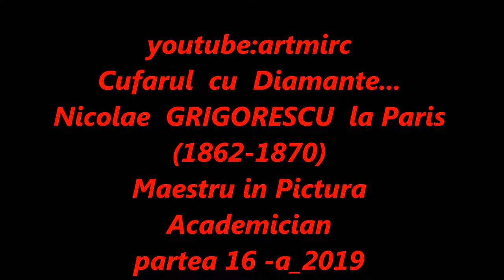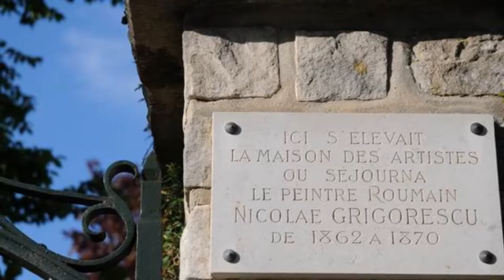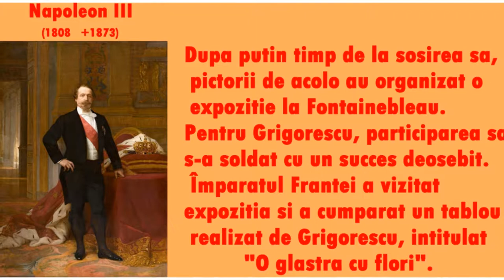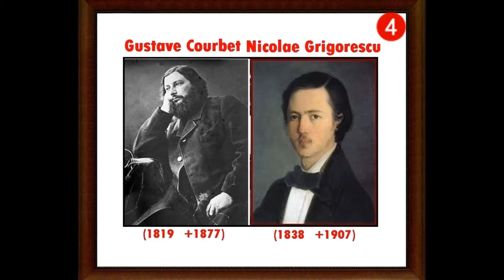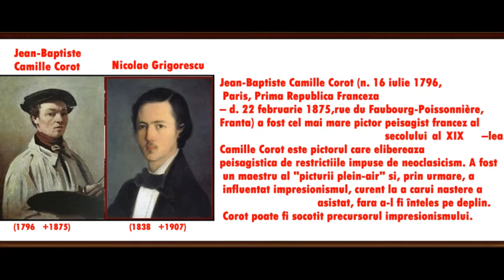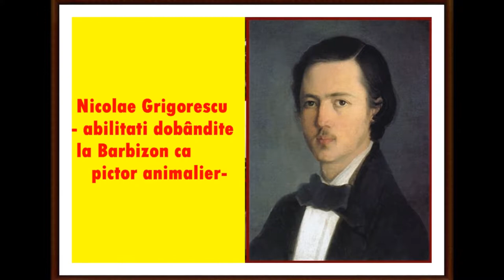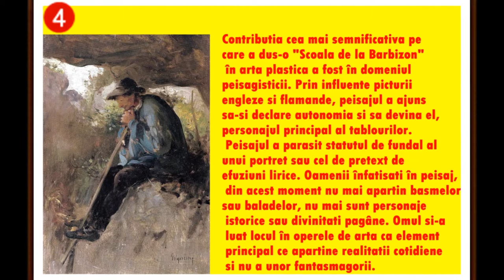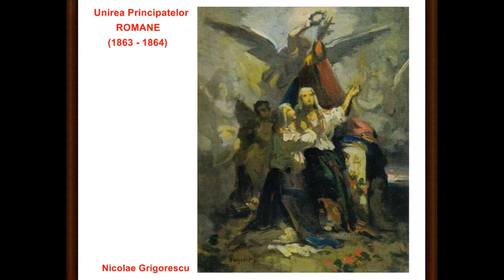artmirc-Cufarul cu Diamante...-Nicolae GRIGORESCU-(1838 +1907) PICTOR-ACADEMICIAN-P.16_2019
artmirc-Cufarul cu Diamante...-Nicolae GRIGORESCU-(1838+1907)-PICTOR-ACADEMICIAN-
MAESTRU partea - 16_2019.-Nicolae Grigorescu (n.15 mai 1838, Pitaru, România +d. 21 iulie 1907,
Câmpina, România) este "Primul dintre Fondatorii Picturii Române moderne", urmat de Ion Andreescu și Ștefan Luchian. Nicolae Grigorescu a devenit un SIMBOLpentru tinerele generații de artiști care, în primele decenii ale secolului al XX-lea, căutau să identifice și să aducă la lumină valorile spiritualității românești.
La vârsta de doar zece ani, Nicolae Grigorescu a intrat ca ucenic de iconar în atelierul lui Anton Chladek pentru o perioadă de doi ani.  Aceeași manieră poate să fie văzută și în lucrările de factură târzie în care artistul a ajuns la perfecțiuni ale genului. El a folosit în toate acestea stilul retoric și primitiv al primilor pictori de șevalet, încadrându-se în acest fel în stilul picturii neoclasice care era promovat de noile școli de pictură bisericească care apăruseră în Țara Românească.
Ca urmare a activității sale de la Agapia, Nicolae Grigorescu a fost remarcat de către politicianul Mihail Kogălniceanu-PRIME MINISTRU al ROMANIEI ! la 11 octombrie 1863, după Unirea din 1859 a Principatelor Dunărene în timpul domniei lui Alexandru Ioan Cuza, și mai târziu a servit ca ministru al Afacerilor Externe sub domnia lui Carol I.
După terminarea lucrărilor de la Mănăstirea Agapia, Nicolae Grigorescu a mai rămas în țară din primăvară până în luna octombrie anului 1861.
Studii la Paris_În toamna anului 1861, Nicolae Grigorescu a plecat la Paris_Barbizon unde e influențat de Jean-Baptiste Camille Corot, Gustave Courbet, Jean-François Millet, Théodore Rousseau.
Studiile pe care Nicolae Grigorescu le-a efectuat la Paris au fost datorate parcursului pe care l-a avut până la vârsta de douăzeci de ani. Pe măsură ce a evoluat artistic în pictura de factură neoclasică pe care a etalat-o în tematica religioasă, care a culminat cu capodoperele de la Mănăstirea Agapia, el a și-a dat seama de necesitatea perfecționării sale prin frecventarea unor cursuri de specialitate în străinătate. Atingerea acestui deziderat s-a concretizat cu ajutorul lui Mihail Kogălniceanu, care a remarcat calitatea meșteșugului său în perioada când a realizat picturile murale de la Agapia. Astfel, el a obținut o bursă de cinci ani începând din toamna anului 1861 în capitala Franței.
În toată perioada cât a stat la Paris, Grigorescu a executat o serie de copii după vechii maeștrii ai picturii, fapt ce indică numeroasele sale vizite la Muzeul Luvru, atât în timpul școlii cât și după aceea. Urmându-și vocația de peisagist, el a fost mai atras decât de orice altceva, de Barbizon, satul care era în acele timpuri celebru prin arta înnoitoare a lui Jean-François Millet, Gustave Courbet și a lui Théodore Rousseau, promotori ai realismului care s-au stabilit chiar aici. Emblematici pentru această perioadă efervescentă a Barbizonului au mai fost și pictorii precursori ai impresionismului Jean-Baptiste Camille Corot și Charles-François Daubigny ca și mulți alții care au făcut celebră Școala de la Barbizon.
Surse de inspirație:În toată perioada cât a stat la Paris, Grigorescu a executat o serie de copii după vechii maeștrii ai picturii, fapt ce indică numeroasele sale vizite la Muzeul Luvru, atât în timpul școlii cât și după aceea.
În data de 6 octombrie 1864  Grigorescu a solicitat un nou pașaport pentru doi ani de zile. L-a obținut și ca urmare a plecat la Paris, unde a ajuns înainte de sosirea iernii.
1867 -- a expus șapte tablouri la Expoziția Universală din Paris.
 În luna mai a revenit în țară și până în luna septembrie a întreprins călătorii de documentare la Căldărușani, Târgoviște, Câmpulung și Rucăr.
Surse de inspirație:
În toată perioada cât a stat la Paris, Grigorescu a executat o serie de copii după vechii maeștrii ai picturii, fapt ce indică numeroasele sale vizite la Muzeul Luvru, atât în timpul școlii cât și după aceea. Urmându-și vocația de peisagist, el a fost mai atras decât de orice altceva, de Barbizon, satul care era în acele timpuri celebru prin arta înnoitoare a lui Jean-François Millet și a lui Théodore Rousseau, care s-au stabilit chiar aici.Emblematici pentru această perioadă efervescentă a Barbizonului au mai fost și pictorii Jean-Baptiste Camille Corot și Gustave Courbet ca și mulți alții care au făcut celebră Școala de la Barbizon.